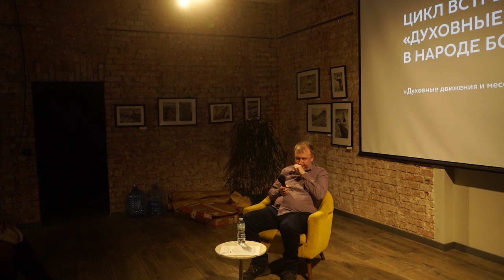«Духовные движения в народе Божьем»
Мы продолжим разговор о духовных движениях. В этот раз особое внимание обратим на понятие мессианизма. Поговорим о личностном и социальном измерении мессианской темы. Посмотрим, как мессианская тема раскрывается в библейском, постбиблейском иудаизме и христианстве. Постараемся обозначить отличия веры от утопии и соответственно подлинного от ложного мессианизма. Обсудим вопрос эволюции мессианской идеи и попробуем предложить в этом вопросе новое концептуальное видение. В финале встречи коснемся вопроса интерпретации Откровения Иоанна Богослова (Апокалипсиса) в свете предложенной темы и задумаемся над тем, какие смыслы этой Книги раскрываются в событиях сегодняшнего дня. ​

Вопросы и темы для обсуждения:

🔹 Если Церковь – мессианское духовное движение, то что это значит?

🔹 Как связаны вера, утопия и антифилософия?

🔹 Актуально ли пророчество Исайи («И будет Он судить народы, и обличит многие племена; и перекуют мечи свои на орала, и копья свои – на серпы: не поднимет народ на народ меча, и не будут более учиться воевать (Ис. 2:4)) в наши дни?

🔹 Можно ли говорить об Апокалипсисе как о «повторяющемся мифе» и как эту Книгу читать современными «очами веры»? ​

Спикер: Андрей Дударев - исследователь духовных движений, автор ряда книг и статей.